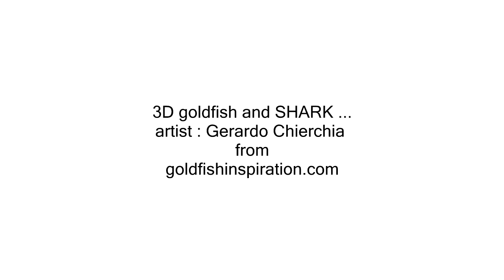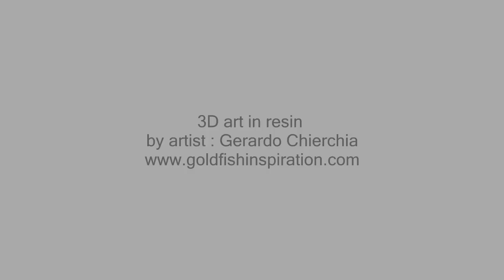3D SHARK and Goldfish Painting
please support
3d goldfish art . speed painting of Shark and fish . painting in clear resin artist : Gerardo Chierchia